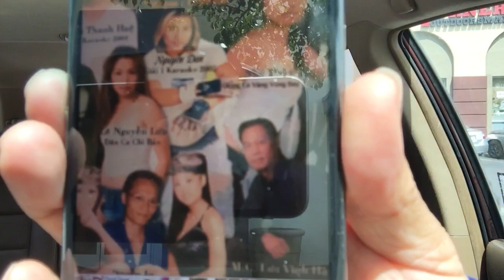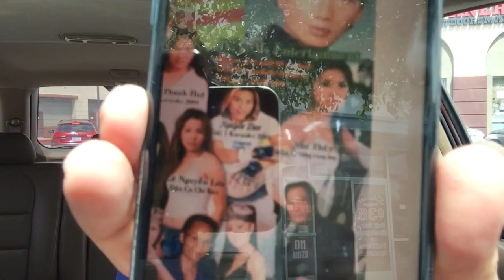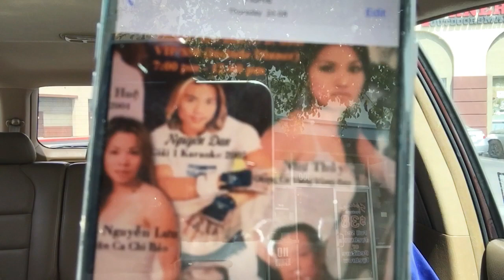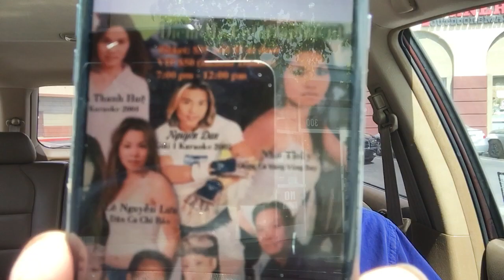CA SĨ ĐAN NGUYÊN VỀ CHÙA NGHỆ SĨ GÒ VẤP LÀM TỪ THIỆN